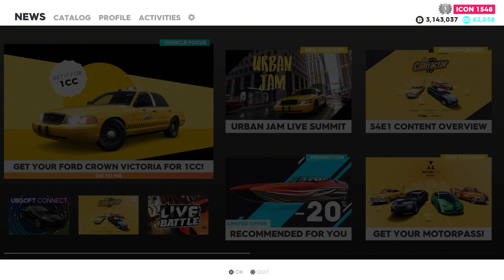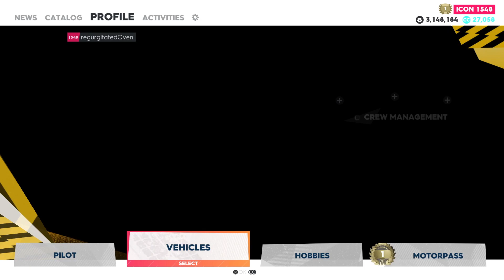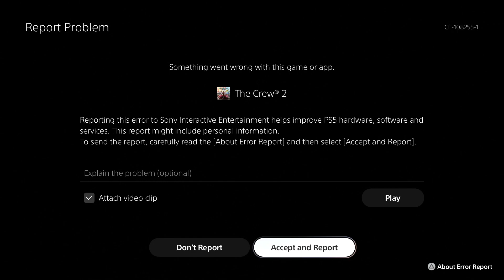IS THE NEW UPDATE GOOD? The Crew 2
IS THE NEW CREW 2 UPDATE GOOD?

in this video we will be going over if the new crew 2 update is worth it? we will be going over the motorpass, new cars and races and ask the question. is the crew 2 update any good?

ABOUT MY CHANNEL:
this channel is everything automotive. from cool cinematic to funny videos!